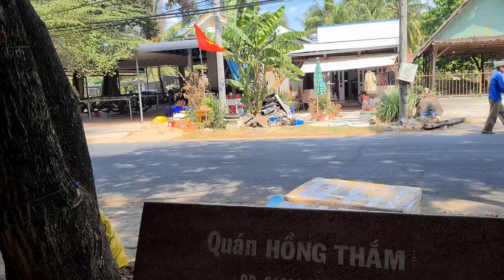“Hot girl thốt nốt” ngày chặt gần mấy trăm ký, VÀNG đeo cả khúc CHƯA CÓ NGƯỜI YÊU | KPVL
Cảm ơn cả nhà đã dành thời gian quý báu quan tâm và theo dõi Clip nhớ Like và Chia Sẻ đừng quên nhấn nút Đăng Ký để đón xem những Clip mới nhất của em nhé...!

Viber, Zalo : 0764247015 (Hồ Thanh)
Địa chỉ : 289 ấp Sơn Đông xã Thanh Đức huyện Long Hồ tỉnh Vĩnh Long